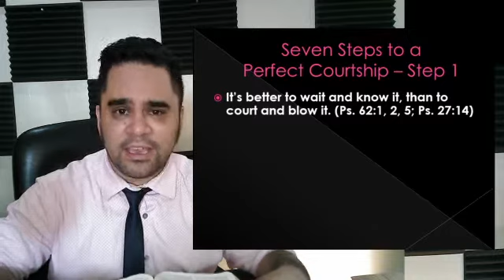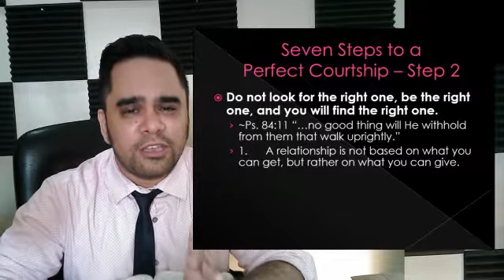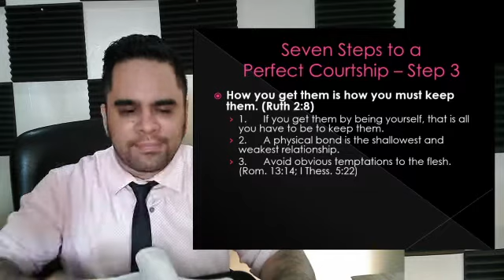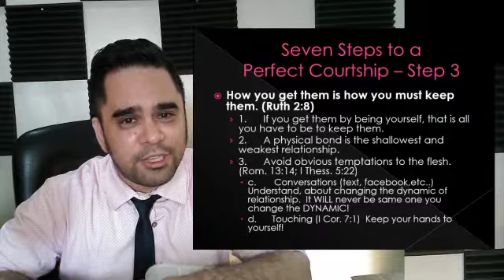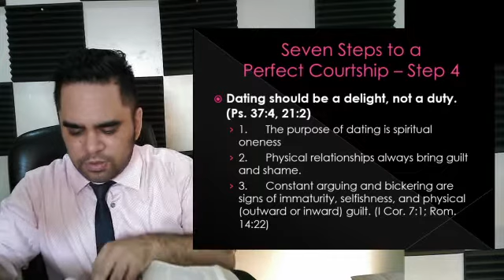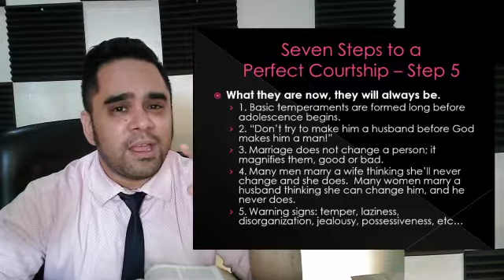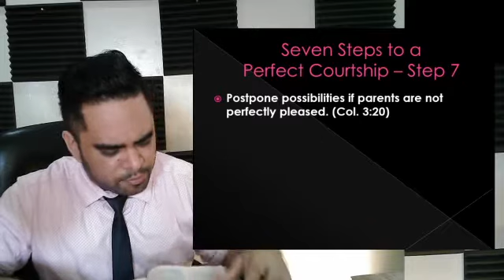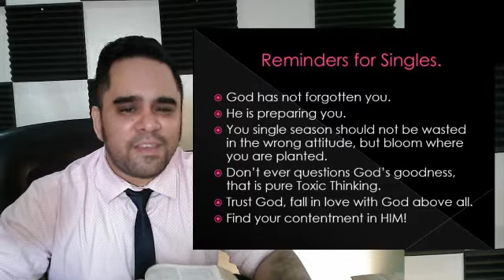Seven Steps to a Perfect Courtship \\ Pastor Frank Denisi